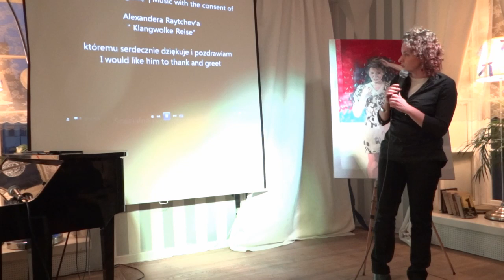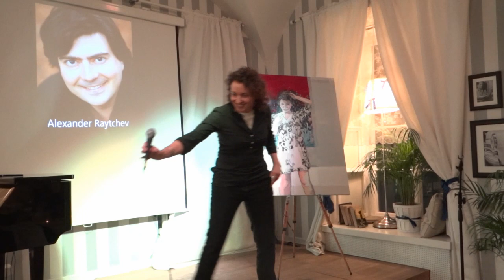Jolanta Michalak, Aleksander Nawrocki, Laura La Wasilewska - Prezentacje Artystyczne 2012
Jolanta Michalak, Aleksander Nawrocki, Laura La Wasilewska - Prezentacje Artystsyczne 2012 z okazji 10-lecia Stowarzyszenia Fabryka Sztuki - part 2

Prowadzenie: Agnieszka Nadstawna i Julisz Erazm Bolek

Certyfikaty Artistic Gurantee of Art Imperium wręczała Magdalena Woźniak

Film/ Produkcja: Art Imperium